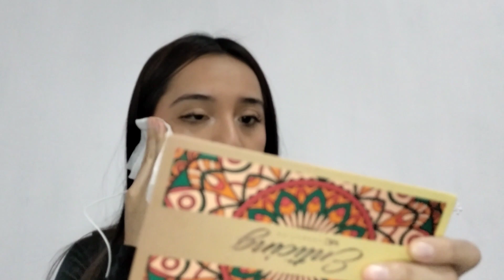Agua micelar bifasica de CYZONE|RESEÑA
¡Hola 👋 Te comparto el link de Mi Tienda Online con los productos de ésika, L'Bel y Cyzone.✨ Conoce los nuevos lanzamientos y promociones a precios increíbles.💪
Músico: @iksonmusic